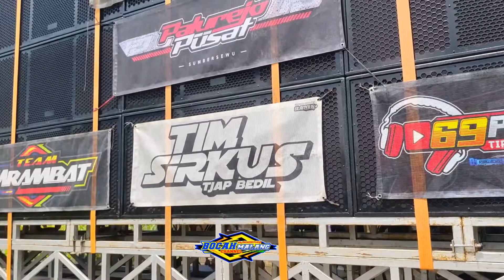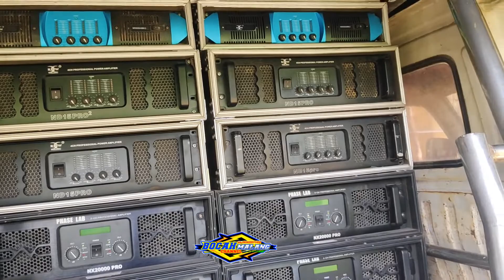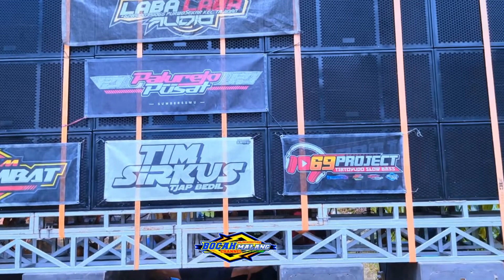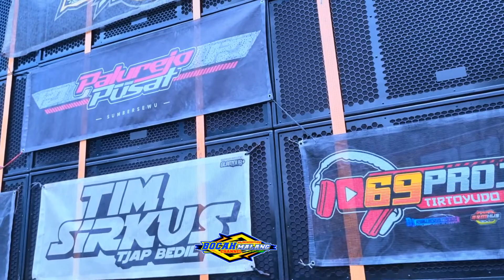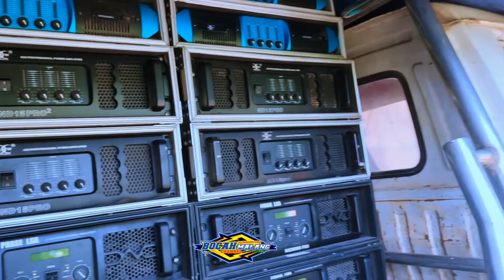CEK SOUND SPECK SUMBERSWWU LABA LABA AUDIO DI PANTAU TEAM. MRAMBAK LOSS WESS BOLO